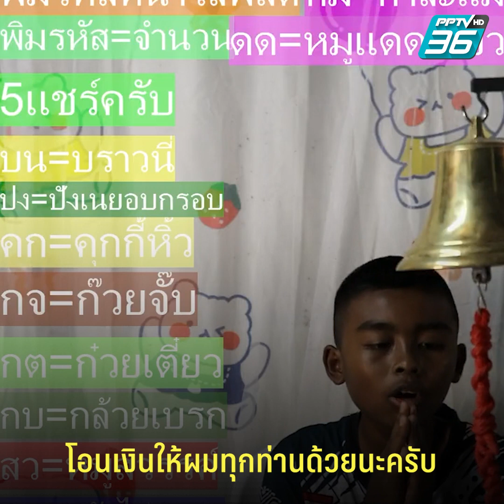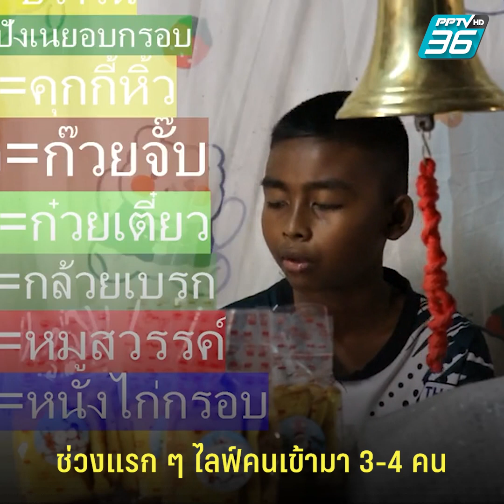จากเด็กติดมือถือ สู่พ่อค้าออนไลน์รายได้สุดปัง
จากเด็กชายติดมือถือ สู่พ่อค้าออนไลน์รายได้สุดปัง "น้องนำโชค" เด็กยอดกตัญญู ใช้เวลาหลังเลิกเรียน ไลฟ์แพ็คของ เก็บเงินจุนเจือครอบครัว